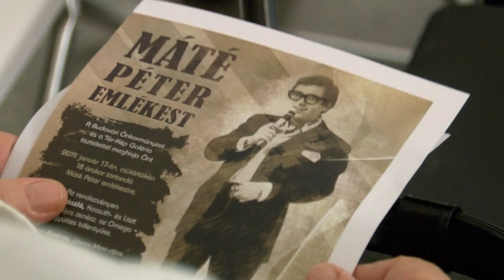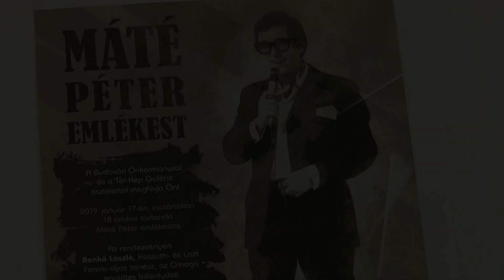Tér-Kép Galéria - Máté Péter emlékest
Az esten Benkő László, Kossuth-és Liszt Ferenc-díjas zenész, az Omega együttes billentyűse mellett Márton András, Jászai Mari-díjas színművész, rendező és Soltész Rezső, énekes, zeneszerző idézték fel emlékeiket Máté Péterről.